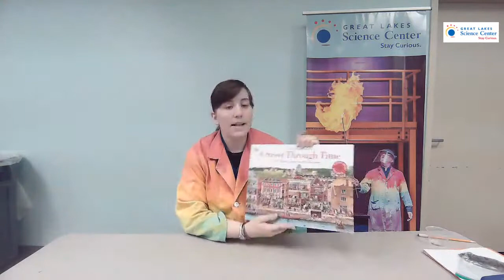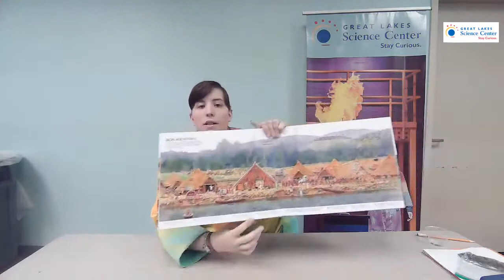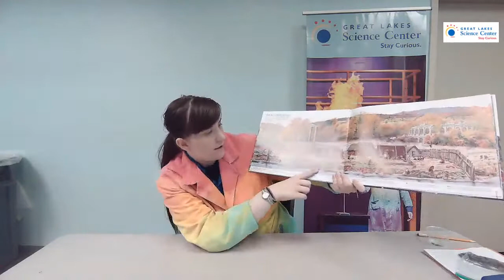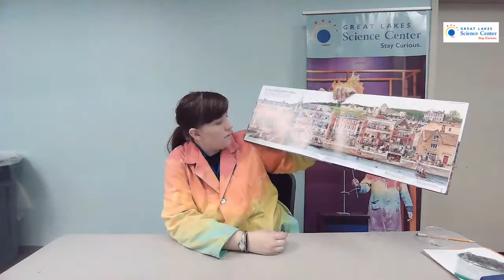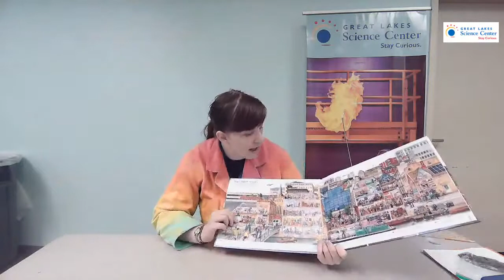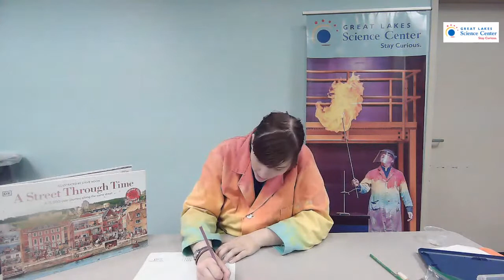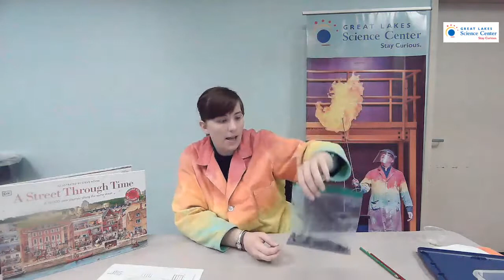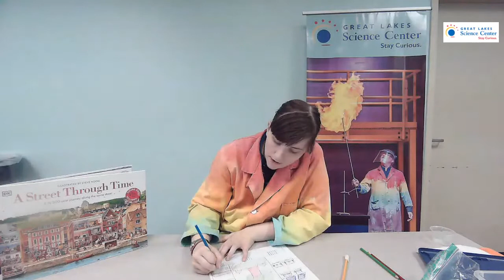What If I Could Time Travel? Maker Monday with Great Lakes Science Center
Today we're answering the question, "What if I Could Time Travel" with Joy from the Great Lakes Science Center. Let's see how we could make the world a better place.